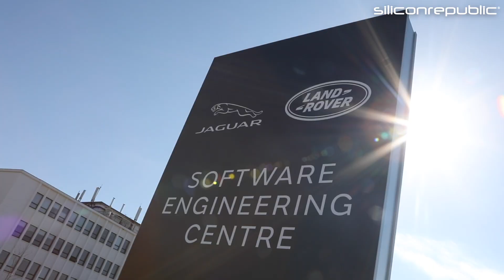Want to work in the autotech industry?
Siliconrepublic.com headed down to Jaguar Land Rover in Shannon to find out what the artificial intelligence team is doing and the skills you need to work there.